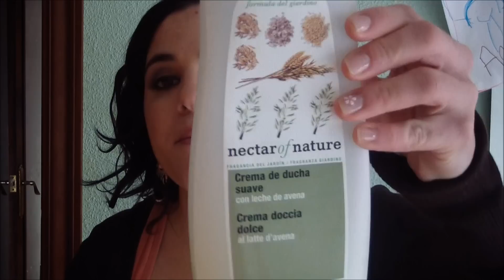PRODUCTOS TERMINADOS NOVIENBRE 2012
EN FACEBOOK
CAMARA CON LA QUE GRABO: SAMSUNG FULLHD SWITCH GRIP 1920*1080